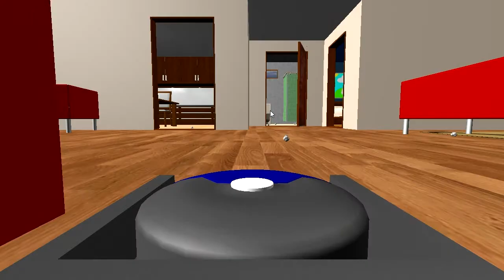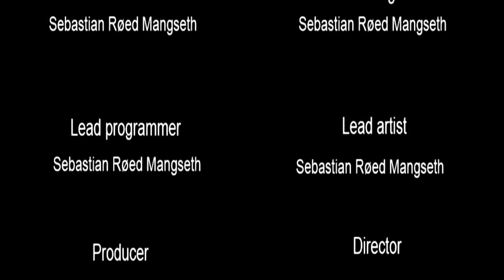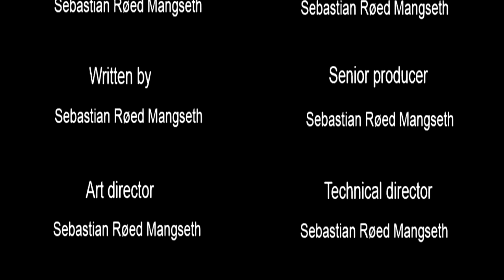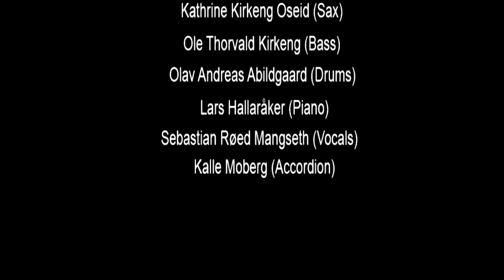Robot Vacuum Simulator: Futuristic Lightbulb Toilet!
Robot Vacuum Simulator
Outro by Just the Parrot!